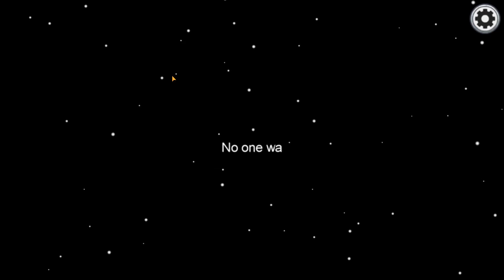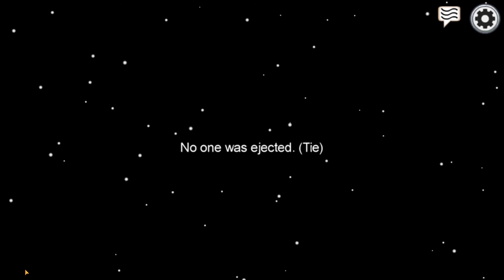playing with fans in among us!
big shout out to my newest subscriber and all the other people who made this video posible